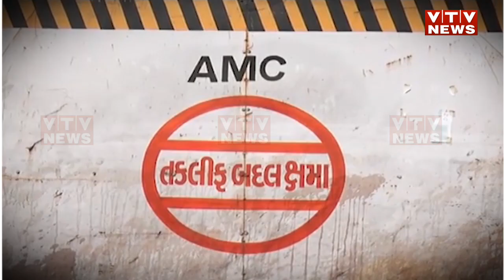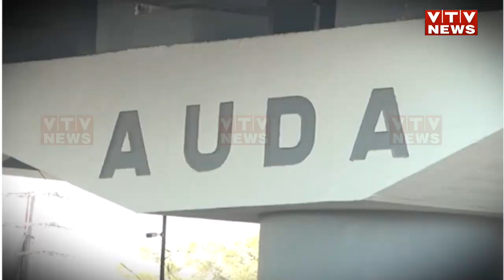અધુરા બ્રિજ અમદાવાદીઓ માટે આફત!, પરેશાન જનતા, પીડાતા રાહદારી | VTV Gujarati